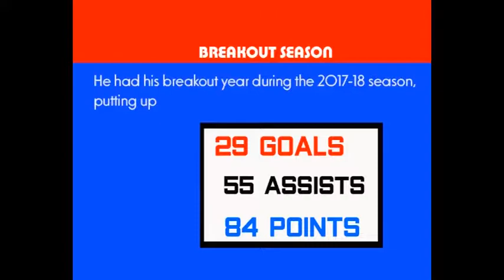Next Gen NHL Stars Mikko Rantanen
I spotlight Mikko Rantanen in this episode of next gen nhl stars

Why did I spotlight Mikko Rantanen in next Gen NHL stars?